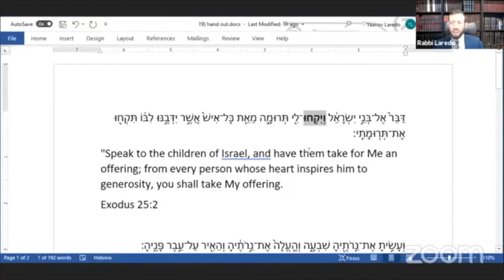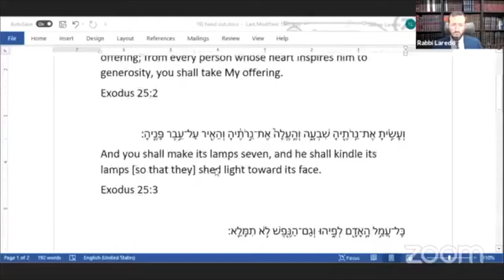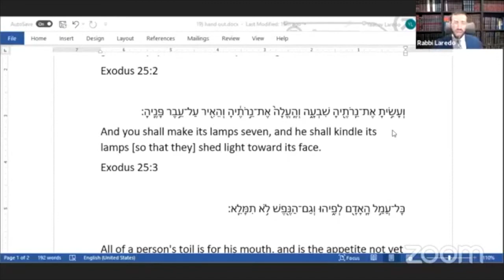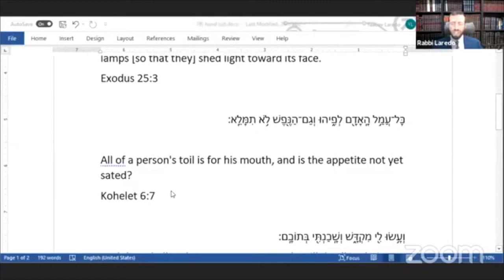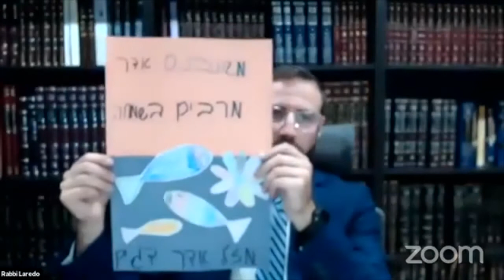Zera Shimshon - Parashat Terumah 2021 - Rabbi Laredo